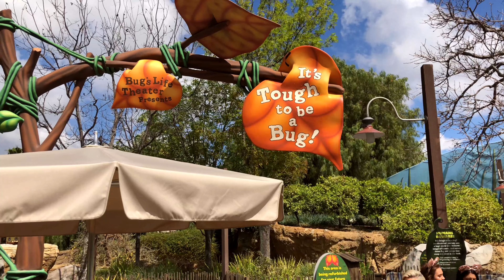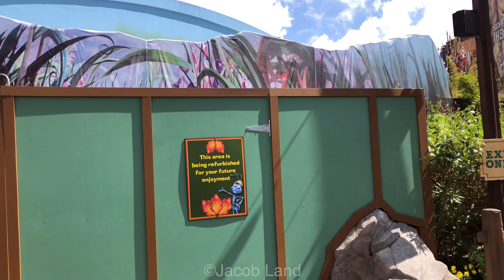Bugs Land March Overview: DCA (4K)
In this video, Jake looks at Bug's Land before it is demolished later this summer to make room for a new Marvel Superhero themed land.

This video was filmed in stunning 4K at 60FPS at the Disneyland Resort in Anaheim California.

Follow on twitter to be updated when there is a new video or to hear more news about theme parks!